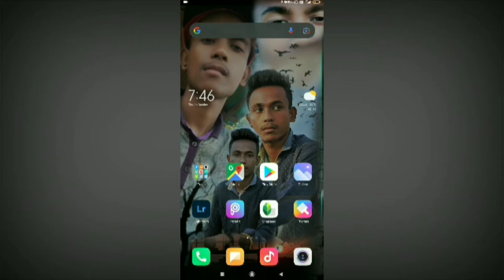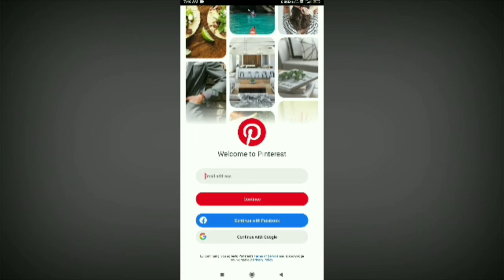How Logout Account on Pinterest App | pinterest App Par Account Logout Kaise Kare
How to Logout Account on Pinterest App | pinterest App Par Account Logout Kaise Kare | Logout Account

Pinterest App
Logout Account
Pinterest App Logout
App Logout
Pinterest account delete

Aajka Video Me Aap Logoko Baat Kiya Tha pinterest App Par Account Logout Kaise Kare

 Pranab Vlogs
 Pranab Vlogs